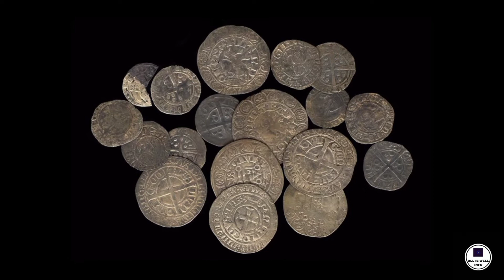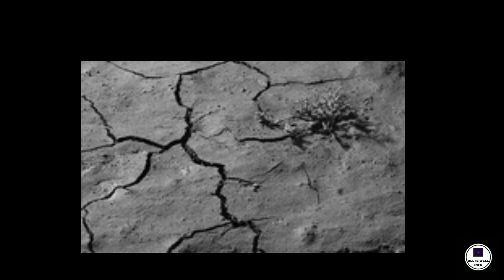Howrah Bridge பற்றிய தகவல்கள் | Calcutta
Howrah Bridge பற்றிய தகவல்கள்
Howrah Bridge
Hooghly River
Howrah
Calcutta